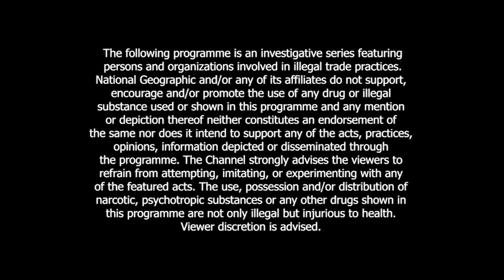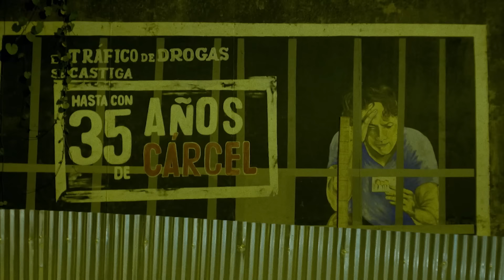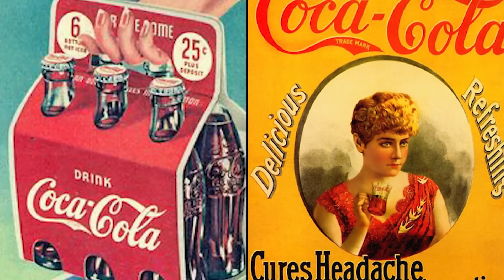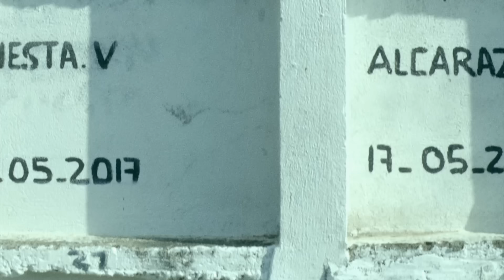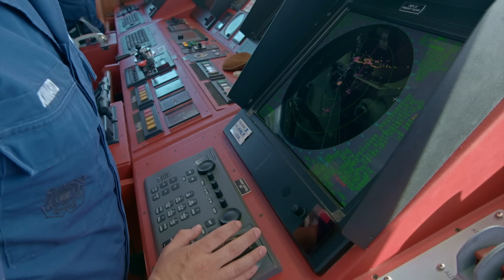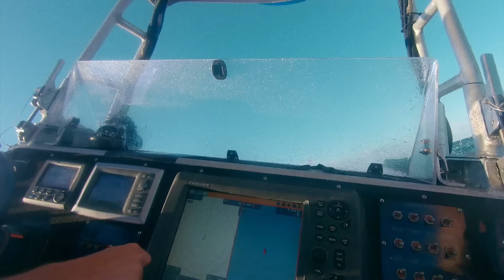Cocaine Exposed | Trafficked with Mariana van Zeller | Full Episode | S1-E3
Mariana embarks on a 4800 km journey to Vraem, aiming to unravel the process of transforming coca leaves into cocaine. Join Mariana’s captivating journey of discovering the making and smuggling process on Trafficked with Mariana van Zeller, on National Geographic.